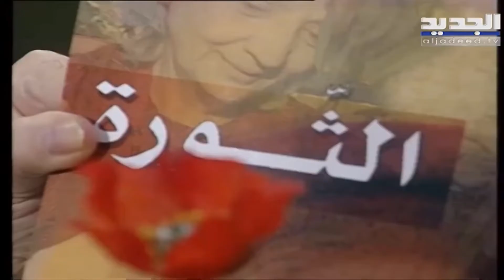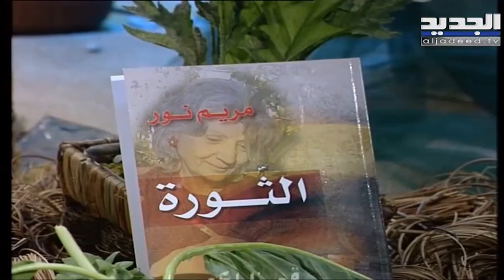الثورة الحلقة الخامسة عشرة